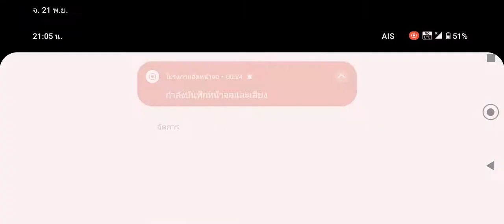ชลบุรี ไม่จบเพราะๆๆ........อีป้าไม่ต้องพูดๆๆ ดีนะผมมีมือถือมีรถอ่าๆๆ เชยๆๆ